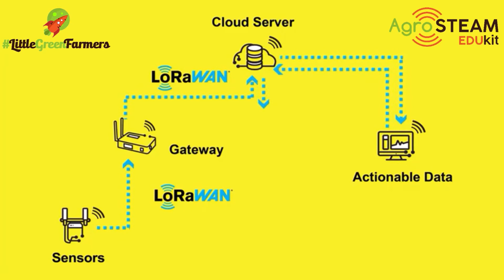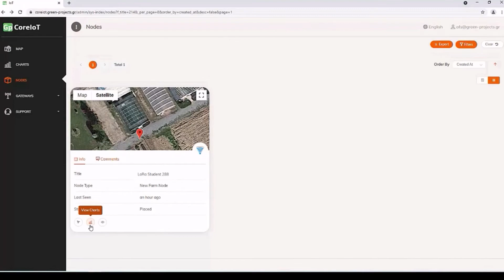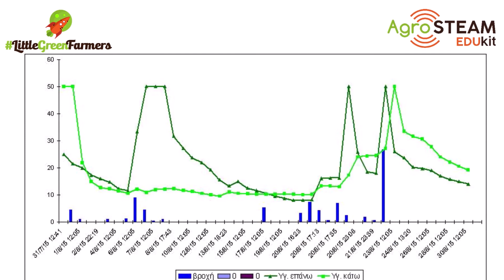AgroSTEAM, video 1, Ψηφιακή τεχνολογία κηπουρική και αειφορία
Τι είναι το Internet of Things (IoT) και πως εφαρμόζεται στην ευφυή γεωργία; Πως η ψηφιακή τεχνολογία βοηθά στη βιώσιμη γεωργία και κηπουρική; Πως εφαρμόζονται οι ψηφιακοί αισθητήρες εδάφους και αέρα στους σχολικούς λαχανόκηπους; Πως λειτουργεί το δίκτυο LoRa; Τι είναι το AgroSTEAM και πως εντάσσεται στο έργο Little Green Farmers;

Το AgroSTEAM είναι μια εφαρμογή που αναπτύχθηκε στο πλαίσιο του έργου Little Green Farmers - Μικροί Πράσινοι Καλλιεργητές, που υλοποιείται από την AgroApps και την Αμερικανική Γεωργική Σχολή. Η παρουσίαση της εφαρμογής AgroSTEAM ολοκληρώνεται σε 3 βίντεο.

Στο πρώτο βίντεο αναφερόμαστε γενικά στο IoT και στο πως εφαρμόζεται στην ευφυή γεωργία και στη σχολική κηπουρική.

Στο δεύτερο βίντεο αναφερόμαστε στο πως θα συναρμολογήσετε μια DIY συσκευή αισθητήρων αέρα και εδάφους για παρακολούθηση και οργάνωση του σχολικού λαχανόκηπου.

Στο τρίτο βίντεο παραουσιάζουμε το πως γίνεται η τοποθέτηση της συσκευής στο χωράφι ή στον λαχανόκηπο και στο πως παρακολουθούμε τα δεδομένα των αισθητήρων στη σχετική ψηφιακή πλατφόρμα.